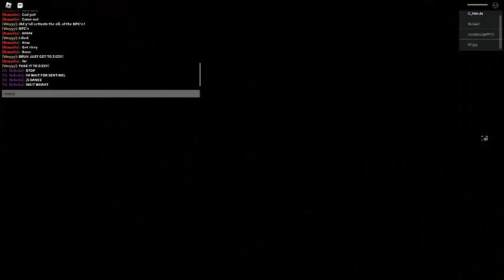bigboy (actor not revealed, no not bigbst) fails after trying to do ??? for 3rd time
EHEHEHHEHEHEHEHEEJHEHAWDAWDAWDAWDWDWDAWDAWDAWD  im going insane just cut to the vid